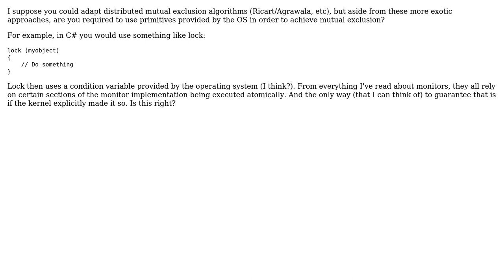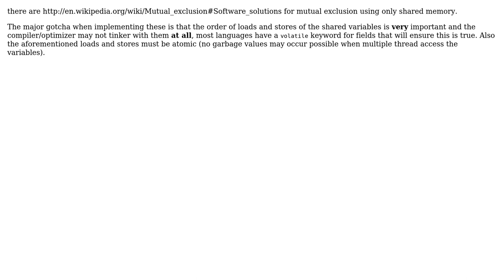Software Engineering: Is it possible to perform mutual exclusion of threads without OS support?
With thanks & praise to God, and with thanks to the many people who have made this project possible! | Content (except music & images) licensed under CC BY-SA | Music | Images & others | With thanks to user ratchet freak user James Anderson user ConditionRacer user AlexT and the Stack Exchange Network Trademarks are property of their respective owners. You are responsible for your own actions.